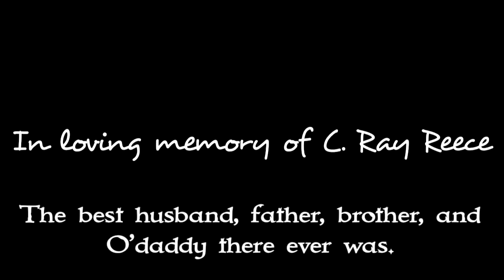Mary-Hannah Cashion - Tell Me A Story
One of my grandad’s favorite things to do was to tell stories. His glory days, his job at the Pepsi plant, family treasures about our parents when they were little, whatever the subject matter it was always a special time. Sometimes we take times like this with our loved ones for granted. I wrote this song in hopes that it would connect with others that have lost loved ones that they would give anything to have one more conversation with.